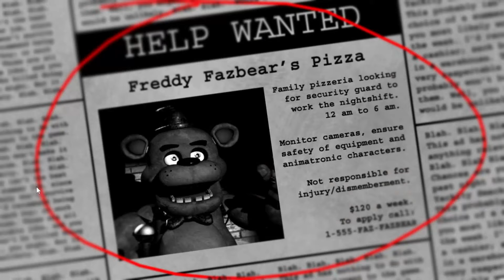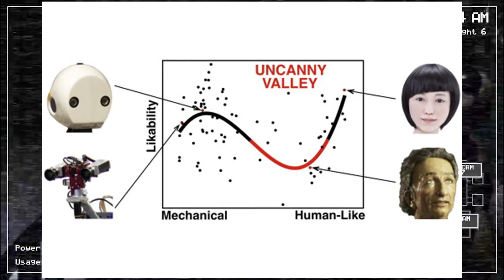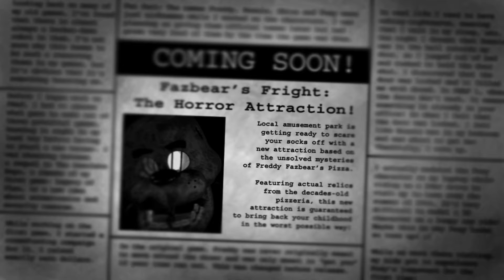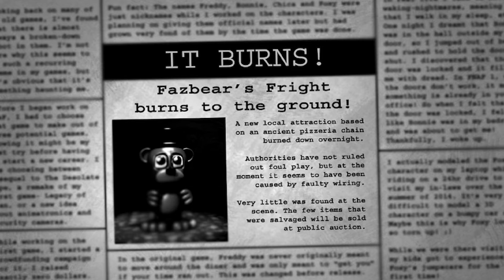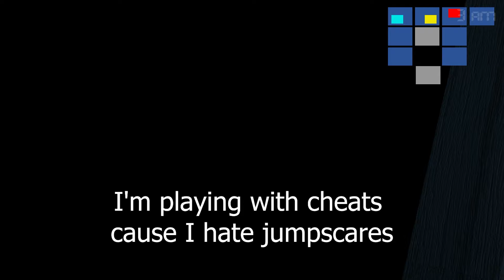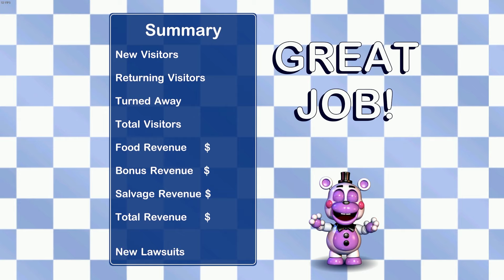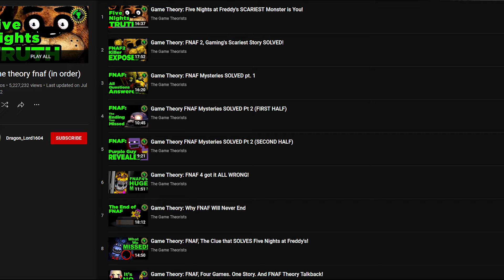The FNAF Lore is Unnecessarily Convoluted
It means the world to me! Hopefully the next video won't take too long to make, I already have plans for my next couple videos.